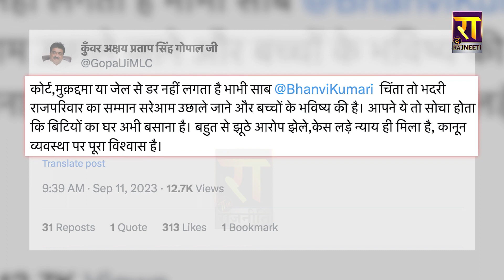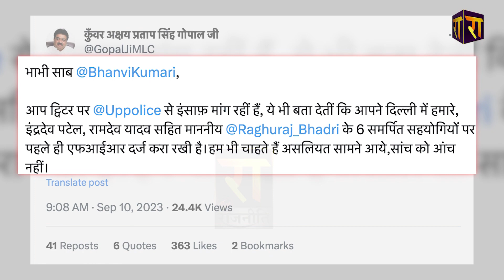Raja Bhaiya के हौंसले को तोड़ने के लिए Bhanvi Singh का बड़ा प्लान | The Rajneeti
Raja Bhaiya के हौंसले को तोड़ने के लिए Bhanvi Singh का बड़ा प्लान..Akshay Pratap Singh और भानवी के बीच आर पार की लड़ाई...